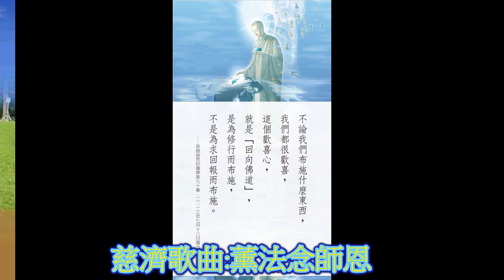2020/05/01/~ /05/31/黃逸樵老師書畫集(會聲會影)